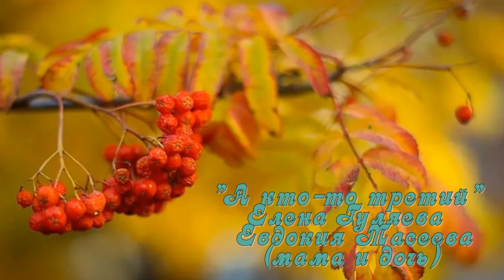А кто то третий Елена Гуляева и Евдокия Масеева мама и дочь Автор видео Нина Рудакова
А кто-то третий Елена Гуляева и Евдокия Масеева (мама и дочь) гармонь - душа России
Рябины лист колышет ветер,
Тропинка вдаль уводит нас,
А кто-то третий, а кто-то третий
С тропинки той не сводит глаз.